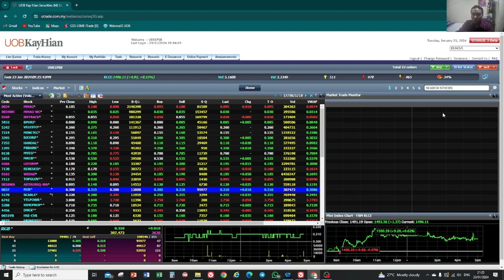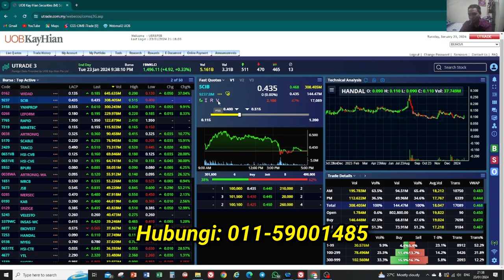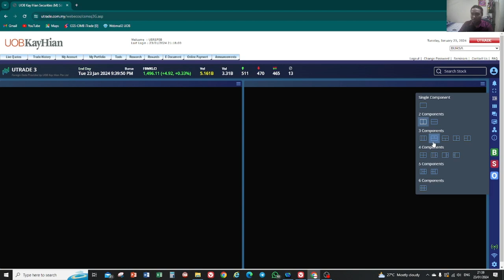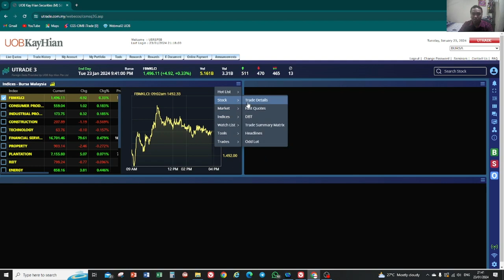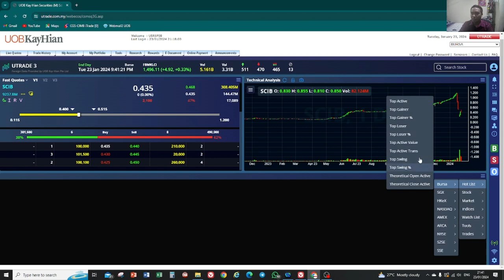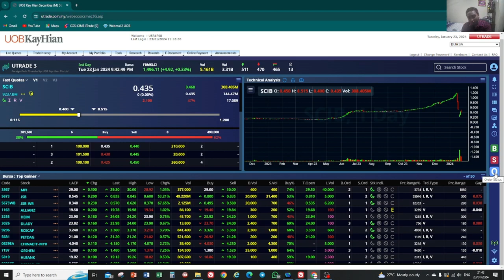Part 2: UOB KAY HIAN New Version Utrade 3 Beta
Platform Utrade yang terbaru yang diperkenalkan oleh broker UOB Kay Hian Securities. Belum ada akaun pelaburan yang patuh shariah dan global?

Tekan pautan dibawah.

Dislaimer/Penafian:
Konten ini bukan cadangan belian atau jualan dan juga bukan pengumpulan wang untuk dilaburkan. Konten ini adalah sebagai pendidikan kewangan dan pelaburan semata-mata.